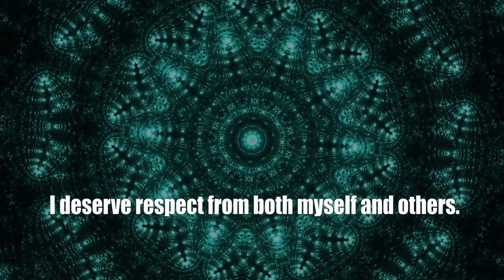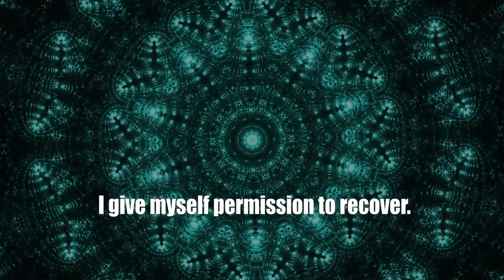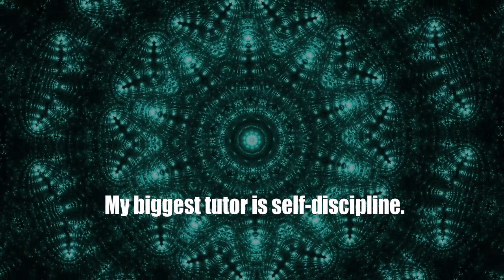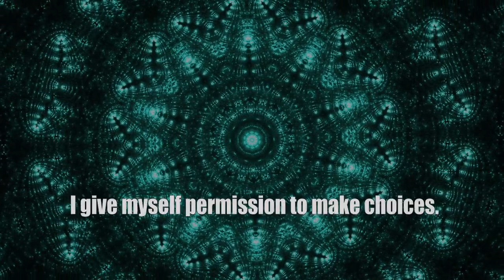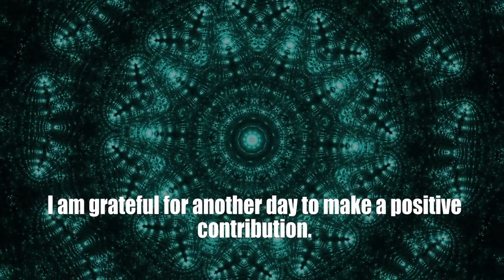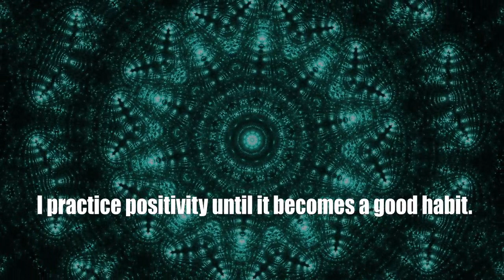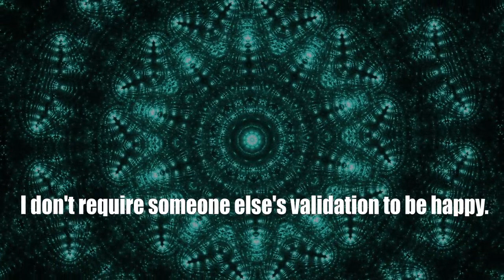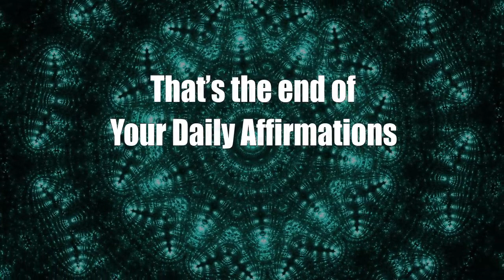Daily Affirmations With Shyla # 89